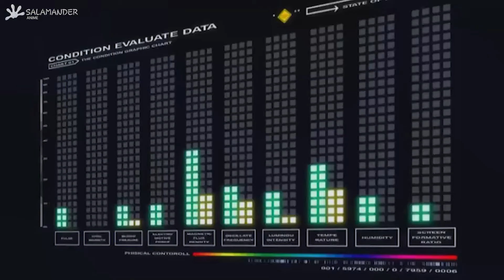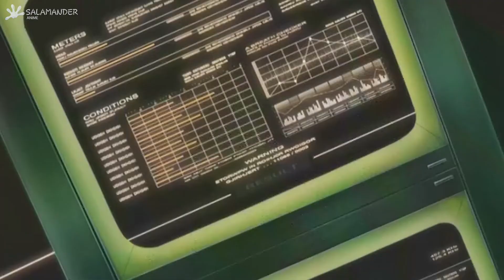رماد الحروب - الحلقة 2 - [1080p]